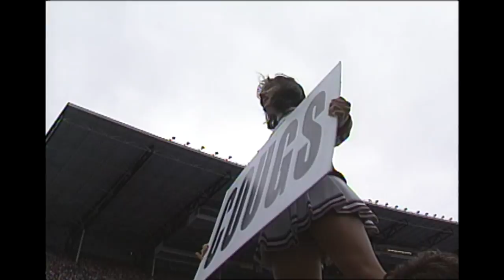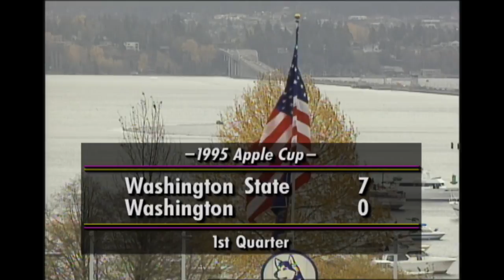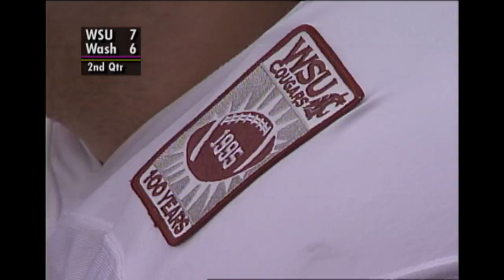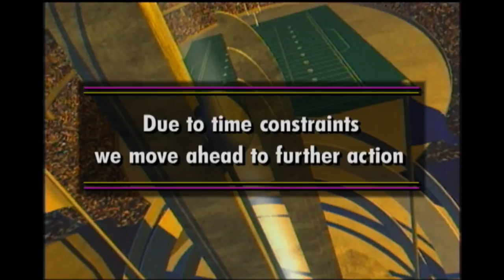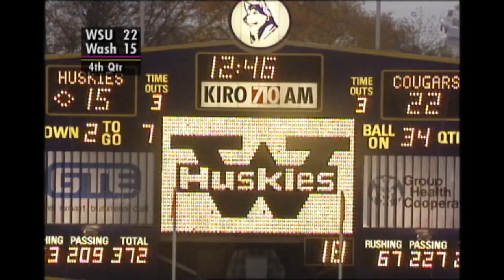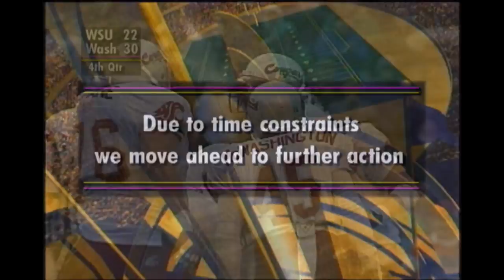Football: WSU @ UW Apple Cup - 11/18/1995